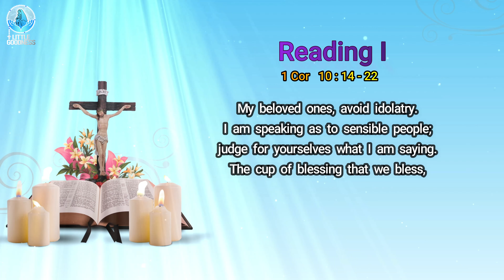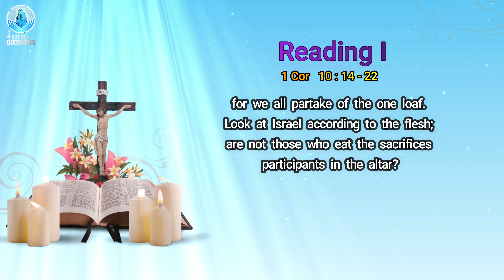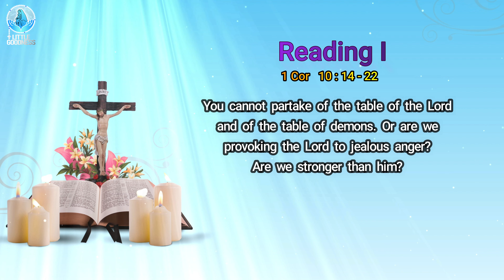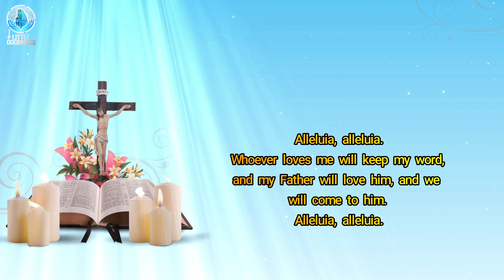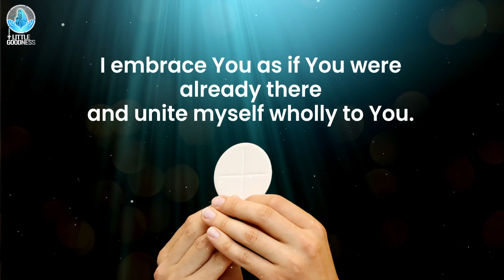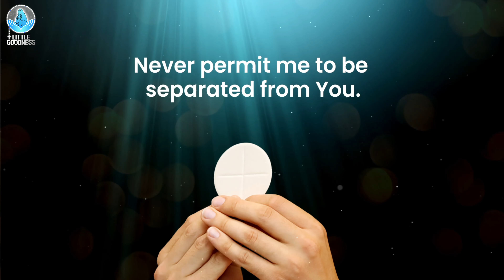CATHOLIC ENGLISH HOLY MASS |SATURDAY SEP 10, 2022 | LITTLE GOODNESS-MALAYALAM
We are excited to share this holy mass video.
CATHOLIC ENGLISH HOLY MASS | SATURDAY SEPTEMBER  10| HOLY MASS -ENGLISH | LITTLE GOODNESS-ENGLISH

We are hereby requesting you to kindly join in our mission to share the catholic prayers and the holy mass throughout the world through our humble mission Little Goodness.
Also requesting you to kindly SUPPORT our humble mission to bring together a Catholic Prayer App 'Little Goodness Prayer World' which would host all traditional Catholic Prayers and Daily Holy Mass in 10+ Languages.
More information can be found at littlegoodness.ca.

Our Catholic Prayer App releasing in September 2022.

With lots of Love and Prayers!
John Jofin and Simmy Jofin
For Little Goodness Family

daily holy mass english
daily holy mass live online engslih